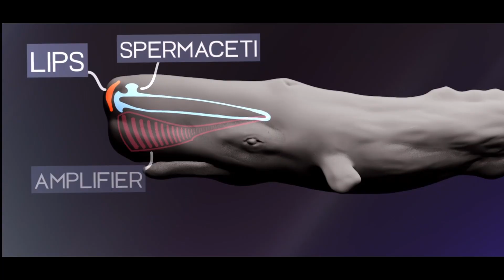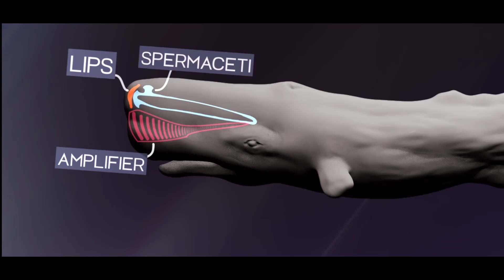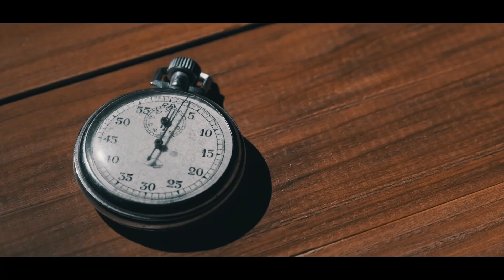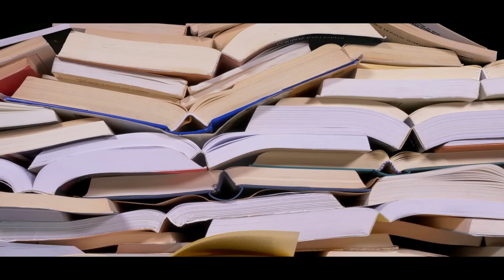How Sperm Whales Outsmarted 19th Century Whalers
Some of the largest animals in the world may have more complex languages than we might think. Could we take a sperm whalean class?